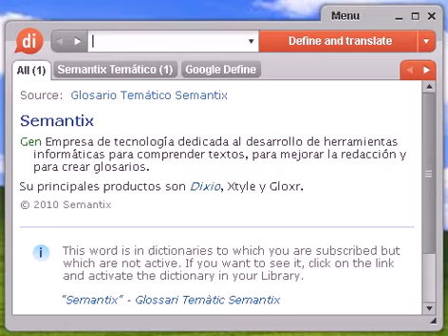Definición de incesto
incesto, diccionario, definición, significado, español, castellano, dixio, incestos